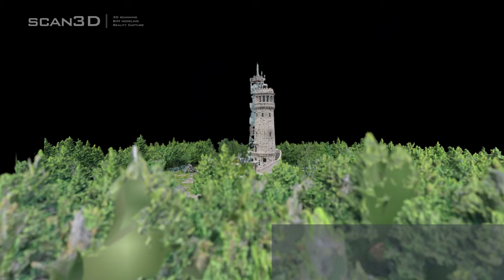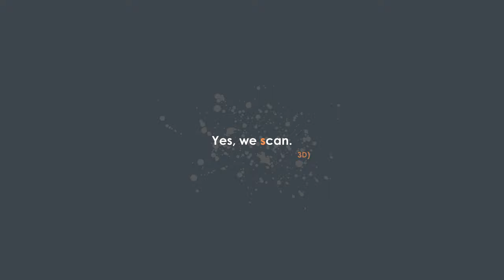Owl Mountain - Sowia Góra - 3D scanning - Photogrammetry - Nira App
Discover the magical beauty of OwlMountain 🦉✨

Thanks to the combination of 3Dscanning with photogrammetry, let's move into the extraordinary world of this wonderful place. 🏔️📸

Thanks Arkadiusz Pawłowski z FARO Technologies for your support on this nonprofit project 😀